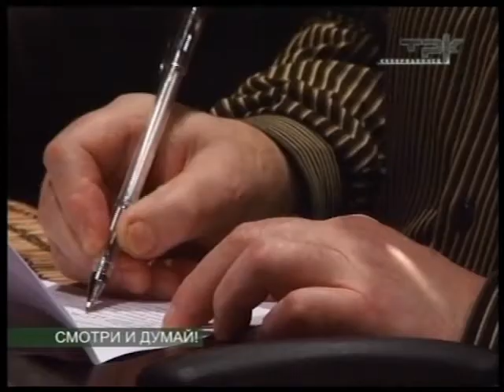СМОТРИ И ДУМАЙ!